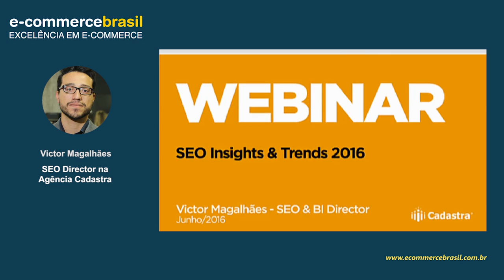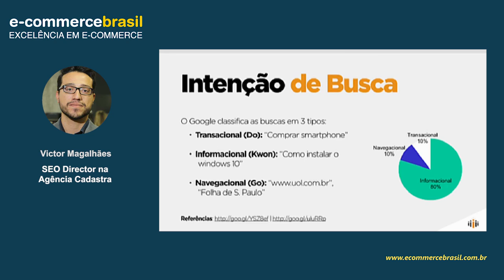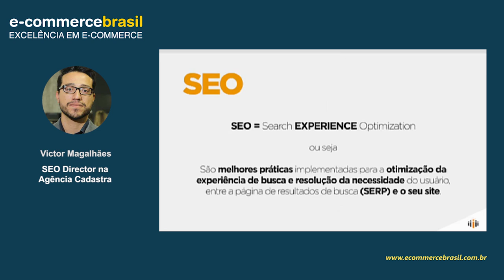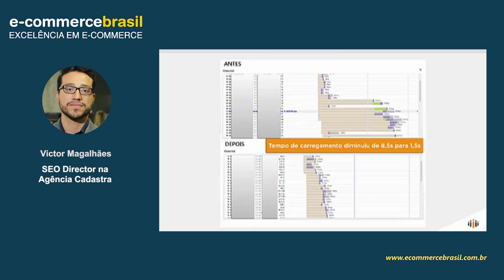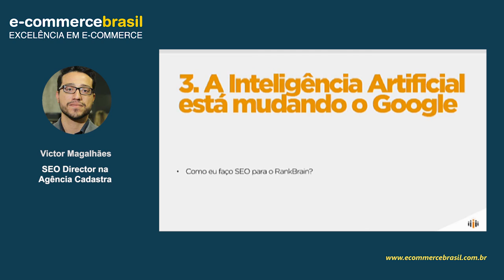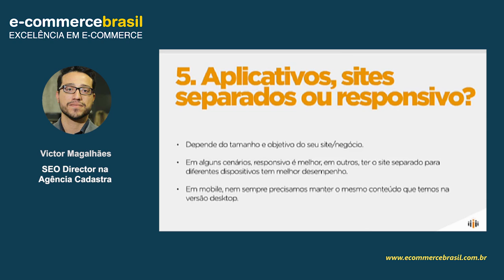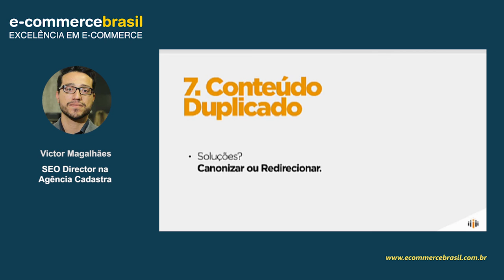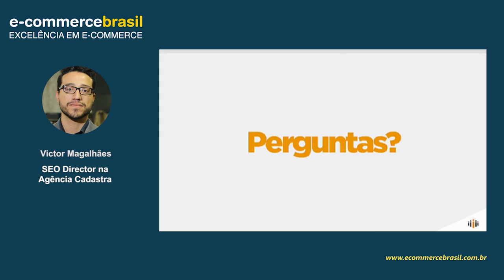Webinar: SEO Insights & Trends 2016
No webinar você irá aprender a planejar e medir os resultados de um projeto de SEO, além de definir quais pontos devem ser priorizados.

CONTEÚDO PROGRAMÁTICO

- Metodologia Cadastra
- O que é SEO
- Táticas para de SEO para E-commerce
   .Tornando sites mais rápidos e os impactos na busca
   .App & Responsivo & Site Dedicado
   .Estratégias de conteúdo
- Inteligência Artificial e Impacto na busca